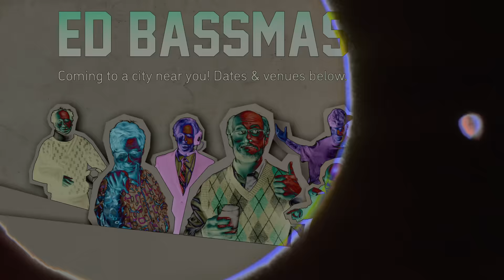Promoting My Show In The Hood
Filmed By:
Mikhail Maga